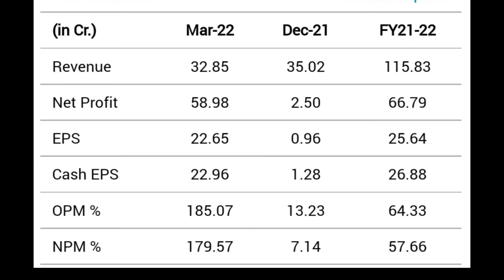pds Ltd share latest news | STOCK SPLIT record date update complete details